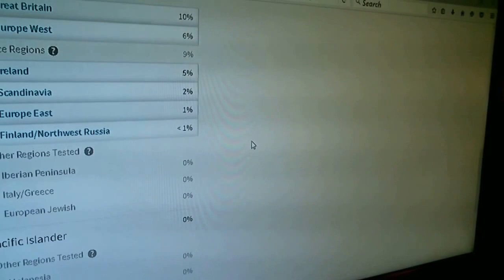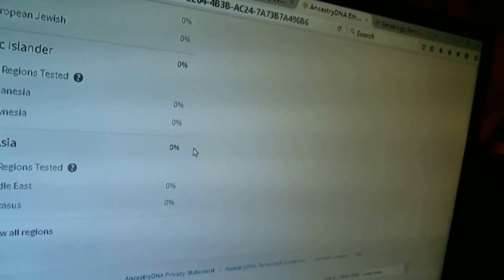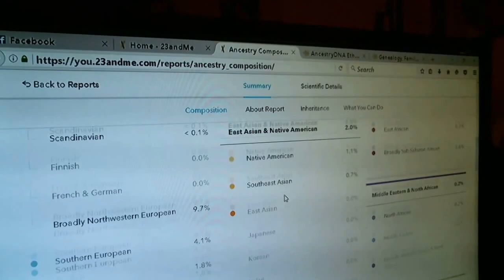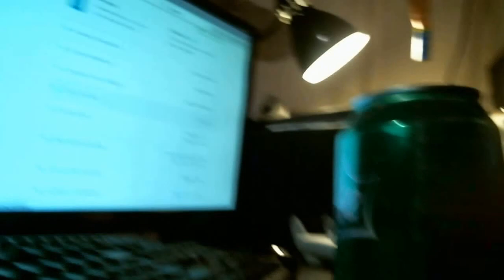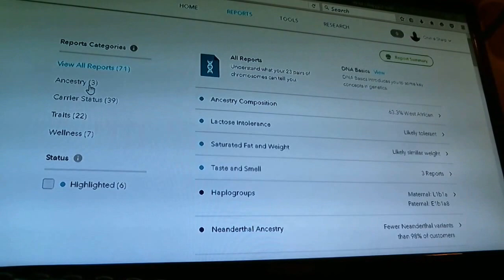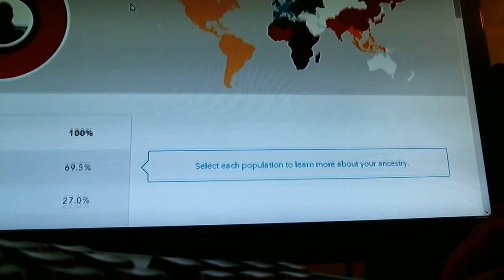Dna results from ancestry.com / 23 and me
23andme updated somethings so the new link is there for you guys to see.